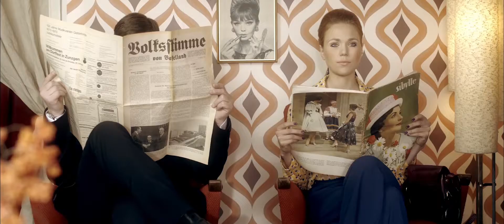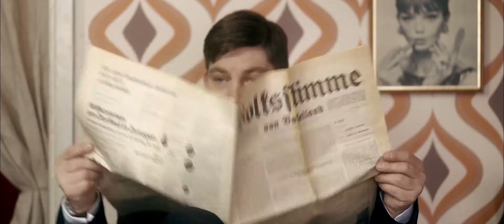150 Jahre BLKB | Episode 2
150 Jahre BLKB, fünf Jungregisseure aus dem Baselbiet und der Fasnacht & Partner AG: das sind die wichtigsten Elemente des spannend inszenierten Films zum 150-jährigen Jubiläum der Basellandschaftlichen Kantonalbank. Er zeigt fünf Episoden aus der Geschichte der Bank; vom Entstehungsjahr über die Gegenwart bis hinein in die Zukunft.

Produzent: Fasnacht & Partner AG
Episode 1: Samuel Morris
Episode 2: Fabio Tozzo
Episode 3: Céline Wälchli
Episode 4: Garrick Lauterbach
Episode 5: Florian Bitterlin